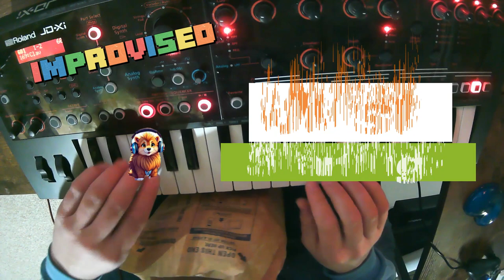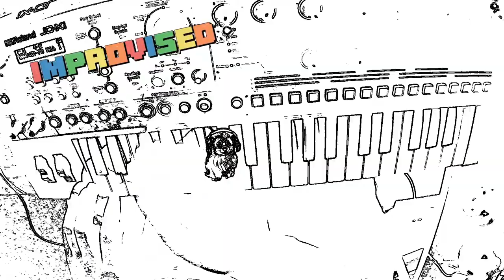Relax and Study Music | JD-XI Improvisation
This is an original JD-XI improvisation in a hybrid new age electronic style. This instrumental performance sets a rhythmic, soothing background for studying and relaxation. It is a 40-minute, made on the spot series of synthesizer, drum,  and electronic sounds. You may hear me chomp on some popcorn throughout too :0

Thank you for listening and all those who support me as an artist!